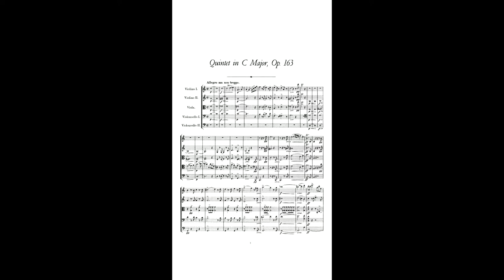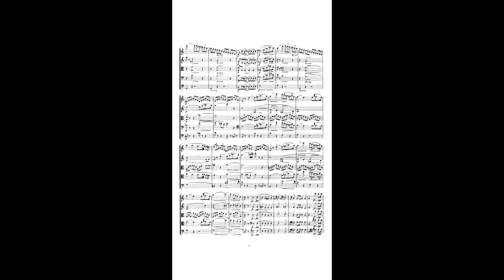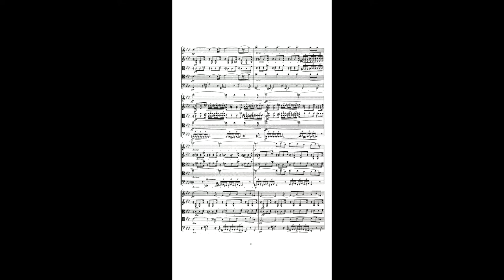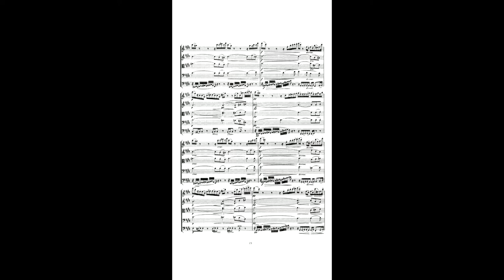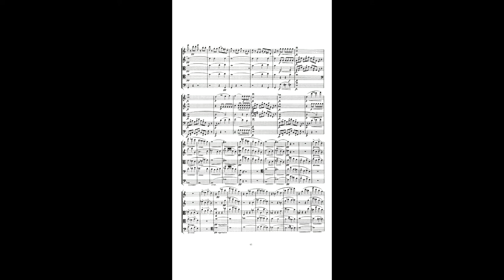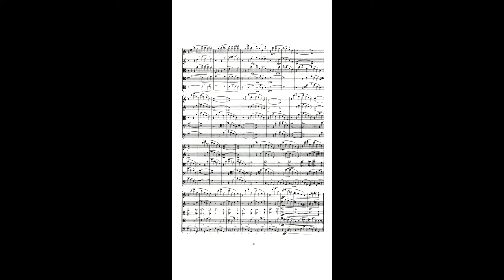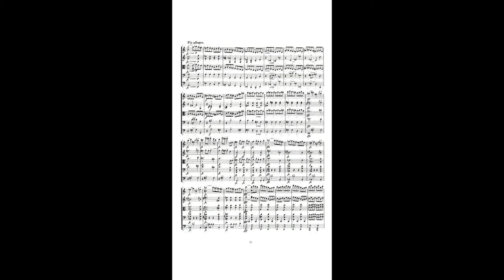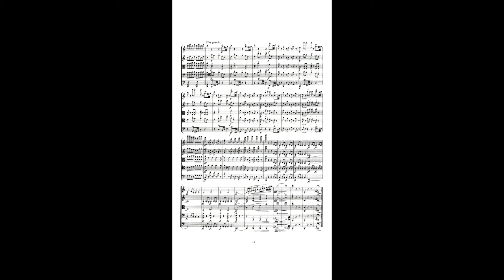Schubert String Quintet in C Major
From the 2015 Plus Hari Quintet Recital at Harkness Chapel.
I - 0:00
II - 13:55
III - 27:15
IV - 35:52
Violins - Brian Stuligross, Ye Chan (Joshua) Goo
Viola - Patrick Prejean
Cellos - Hari Parkash Khalsa, WIlliam Cayanan.